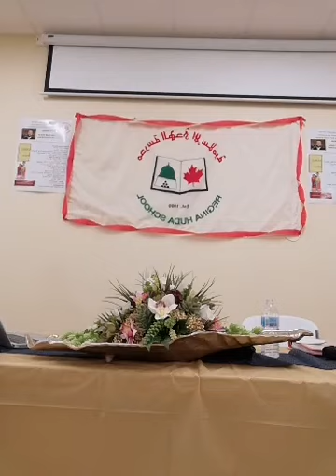محاضرة مدرسة الهدى أولادنا في كندا جنينا عليهم أم إلى النجاح هديناهم - د.أمجد قورشه